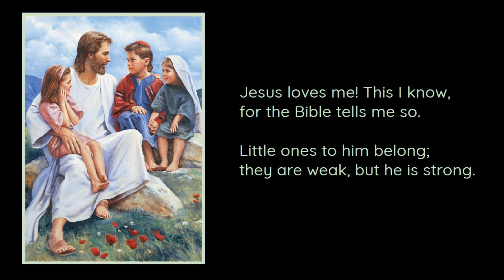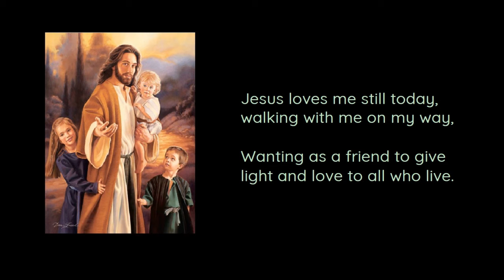Jesus Loves Me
Westwood Hills Congregational Church Sunday Cool singalong
Song by William B. Bradbury
Words by Anna B. Warner and David R. McGuire